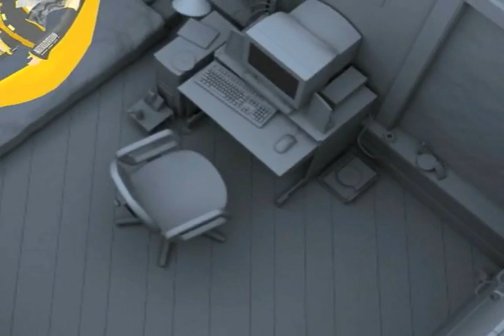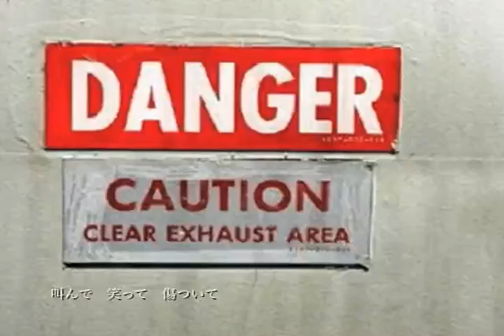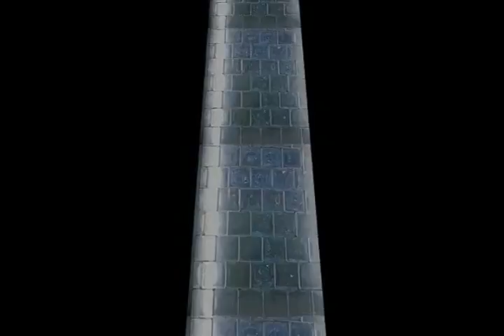Hatsune Miku - 初音ミクからの応援ソング